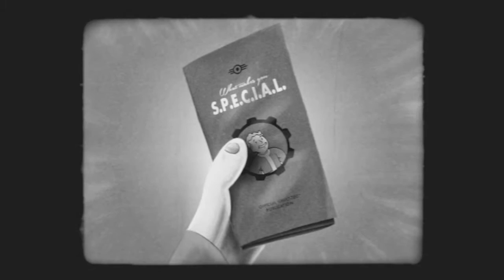Fallout4 001 Start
完全初見の旅の記録をつけましょー。
INT 6
Perception 6
AGL 5
Luck 4
Endurance 3
Str 2
Cha 2

英語なので会話の選択肢で間があく（アハハ）
（辞書が必要かも）